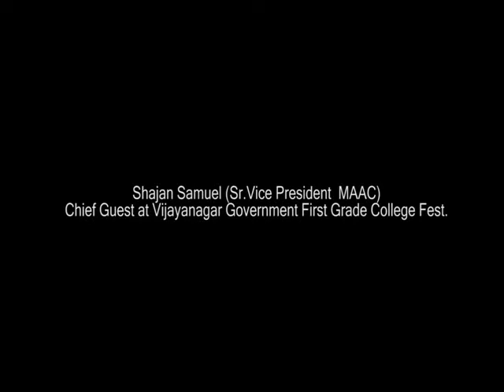Shajan Samuel Sr.Vice President MAAC Chief Guest at Vijayanagar Government First Grade College Fest